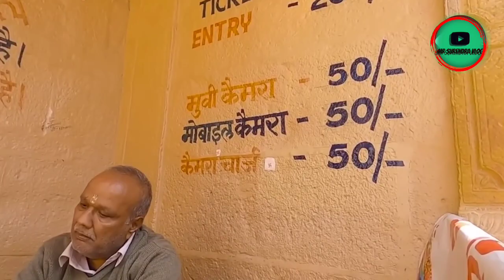रेगिस्तान से घिरा गोल्डन फोर्ट का सम्पूर्ण ईतिहास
सोनारगढ़ किला जैसलमेर
सोनारगढ़ दुर्ग जैसलमेर
जैसलमेर दुर्ग टूर
राजस्थान के अढ़ाई साके
सोनारगढ़ किले का सम्पूर्ण ईतिहास
जैसलमेर दुर्ग का ईतिहास
गोल्डन फोर्ट
राजस्थान का गोल्डन फोर्ट
राजस्थान के रेगिस्तान में रेत से घिरा गोल्डन फोर्ट
golden fort, rajasthan
sonargarh fort, jaislmer fort history
sonargarh kila history
sonargarh history, jaislmer